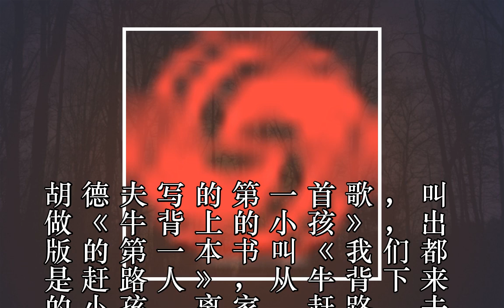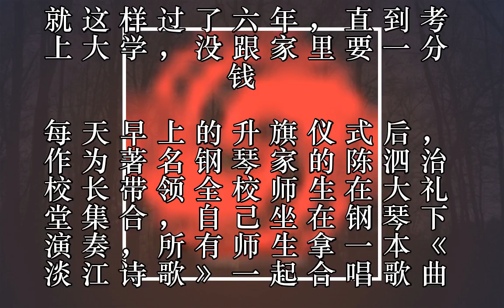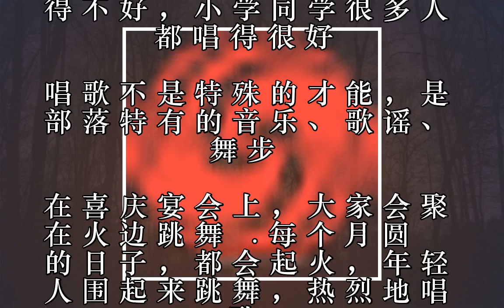台湾是什么？梁文道：除了小清新还有胡德夫的广阔海洋